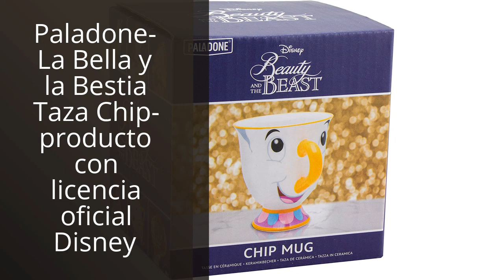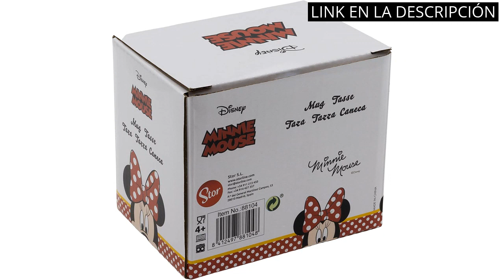Taza disney: Los 4 mejores diseños de tazas Disney que debes tener en casa ✅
✋  Aquí están los 4 mejores diseños de tazas disney que debes tener en casa disponibles en el mercado.

🔽🔽🔽 ENLACES DE COMPRA TAZA DISNEY 🔽🔽🔽

1) Paladone- La Bella y la Bestia Taza Chip- producto con licencia oficial Disney

2) Stor Taza de cerámica de 325 ml en caja regalo de Minnie Mouse

3) Disney Taza Set Tazas y Calcetines Mickey Minnie Marie Aristogatos Lilo y Stitch Regalos (Rosa Marie)

4) ZONSUSE Tazas de Cafe de Ceramica, Tazas Desayuno Bonitas, Taza Capuchino con Tapa y Cuchara, Taza Personalizada Dia del Padre, para Café, Té y Leche, Regalos para Amigas Originales, 400ML (Estilo 1)

00:00 - Intro
00:05 - 1) Paladone- La Bella y la Bestia Taza Chip-...
00:37 - 2) Stor Taza de cerámica de 325 ml en...
01:10 - 3) Disney Taza Set Tazas y Calcetines Mickey Minnie...
01:37 - 4) ZONSUSE Tazas de Cafe de Ceramica, Tazas Desayuno...
02:13 - Outro